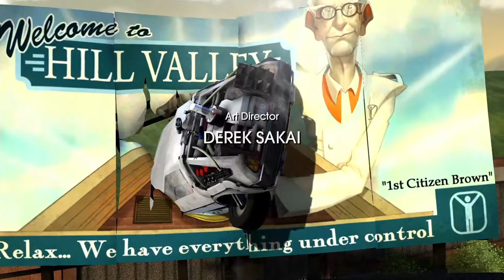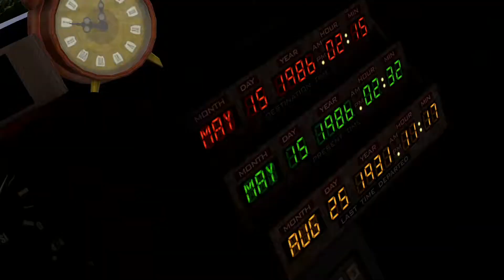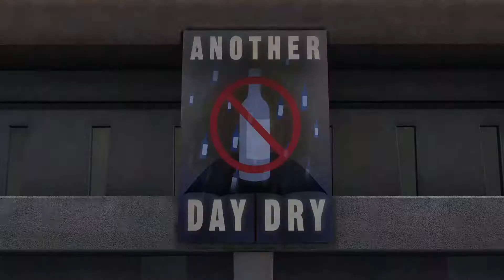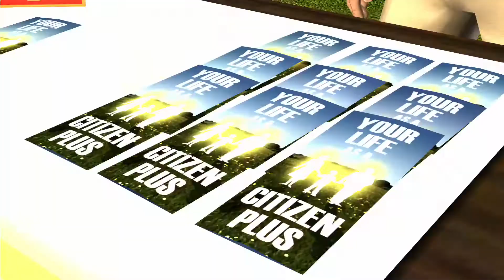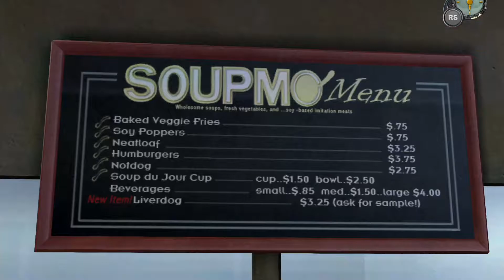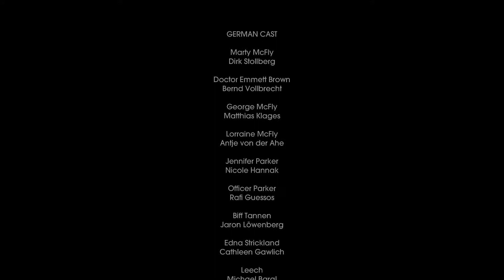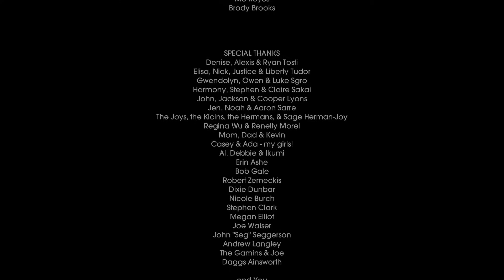[Let's Play] Back to the Future - The Game - Episode 3 [Xbox One][Games with Gold][1080p60]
[Let's Play] Back to the Future - The Game - Episode 2 [Xbox One][Games with Gold][1080p60]

"Citizen Brown"